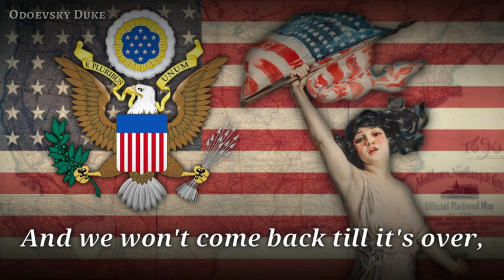You’re a grand old flag